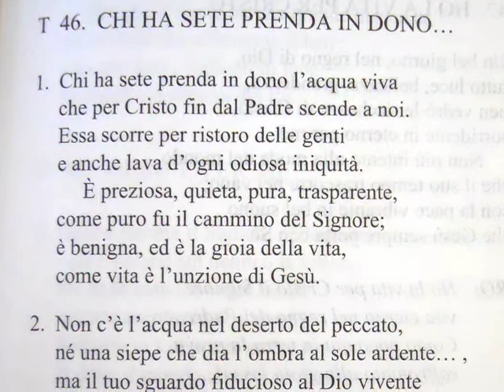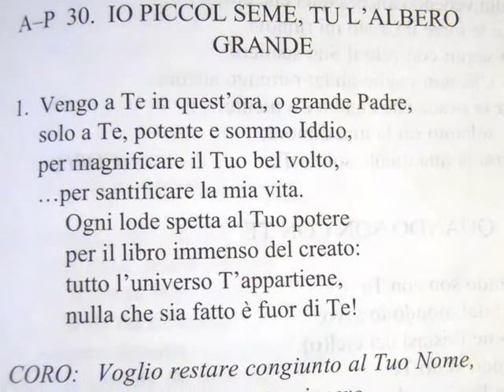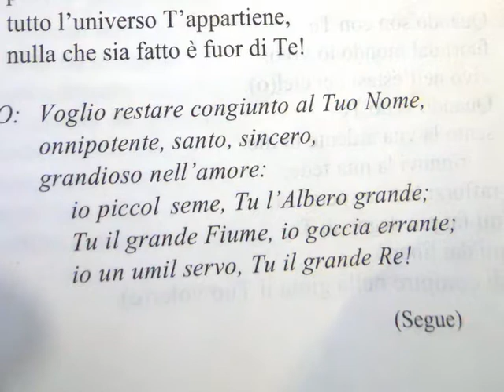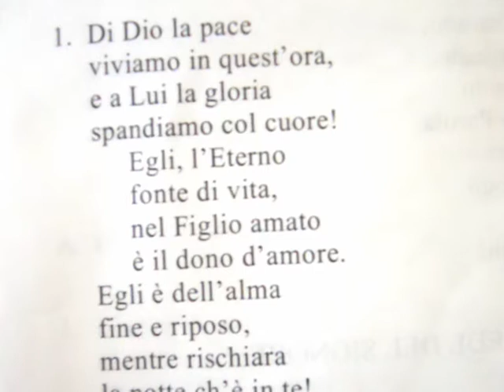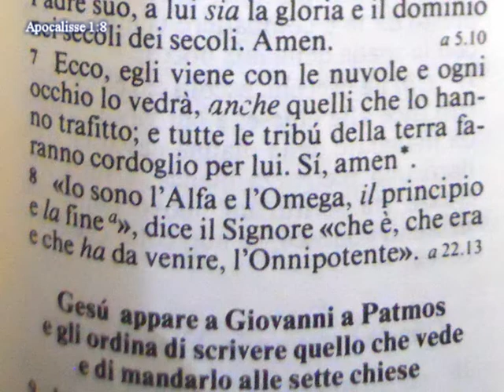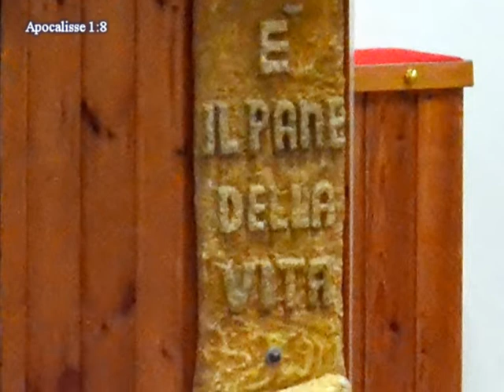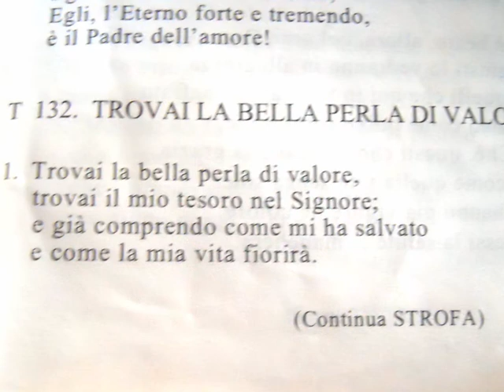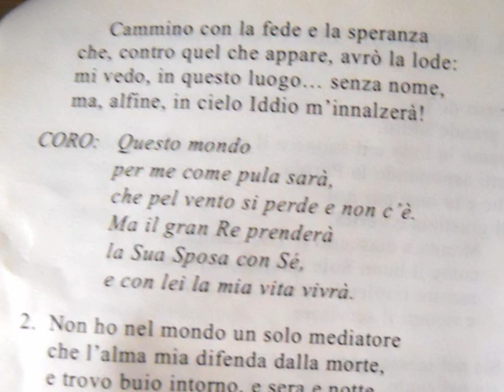Culto Chiesa RMCR Messina - Apocalisse 1:8 - trasm 8 Ago 17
Questo è il culto della nostra chiesa trasmesso via radio Martedì 8 Agosto 2017 con lettura: Apocalisse 1:8

- 92.800 Mhz FM per Messina, Reggio Calabria e rispettive province